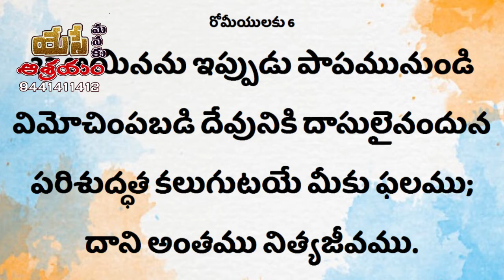దేవునికి మనమిచ్చే శ్రేష్టమైన బహుమానం మన పరిశుద్ధ జీవితమే Part-2 Sister.Deepthi /Deevena Sandesalu